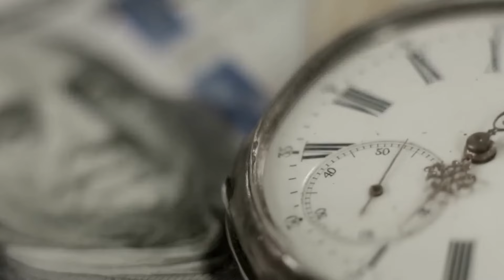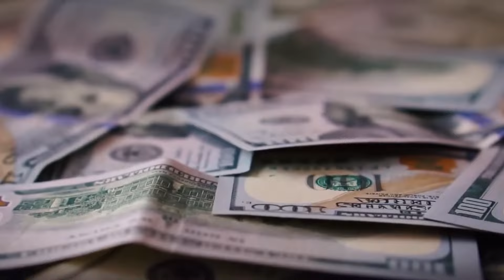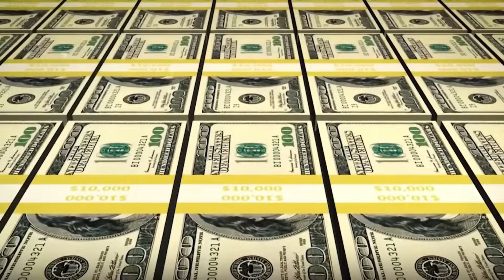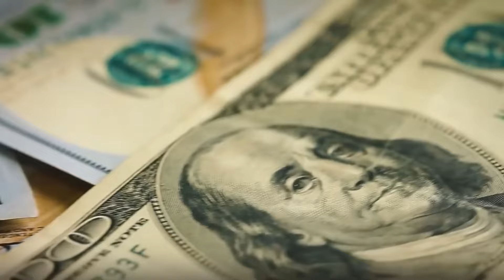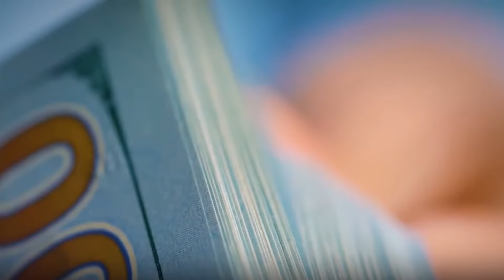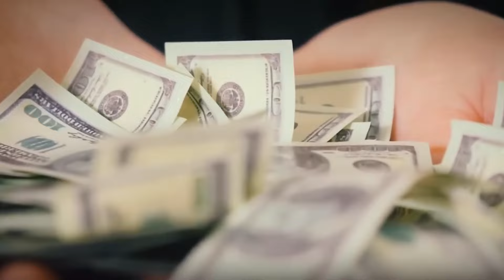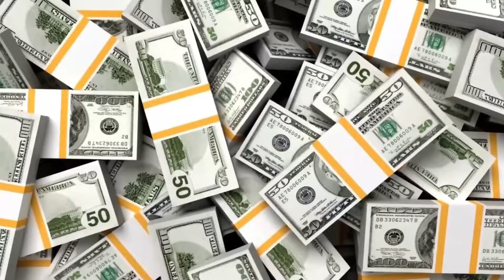Hábitos que te derrubam: ¿Practicas estos 7? (Jack Ma)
En este impactante video, descubrimos los siete hábitos que pueden sabotear tu éxito y cómo puedes eliminarlos para cultivar una mentalidad ganadora. Desde el miedo al cambio hasta la procrastinación, exploramos estrategias prácticas para superar cada desafío. Descubre cómo conquistar el miedo, abandonar la procrastinación y redefinir tu enfoque hacia las oportunidades. Analizamos cómo la envidia puede ser tóxica y cómo cambiar la perspectiva hacia el auto desarrollo. Desafiamos la idea de que el mundo nos debe algo y destacamos la importancia de asumir responsabilidad. Este video es una guía esencial para transformar tu mentalidad y embarcarte en un viaje hacia el éxito.